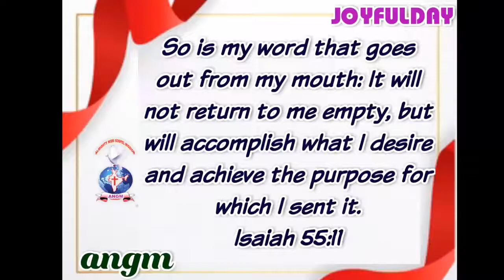JOYFULDAY BIBLE VERSE